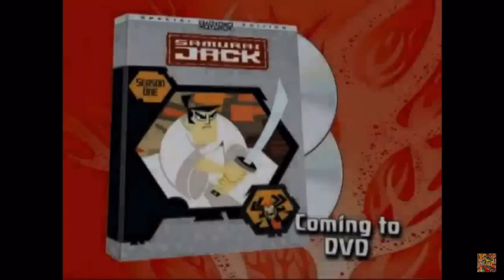Samurai Jack season 1,2,&4 dvd trailers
Samurai Jack is on MAX.